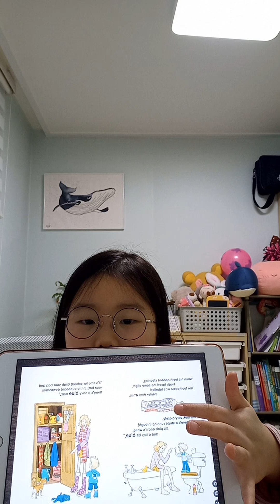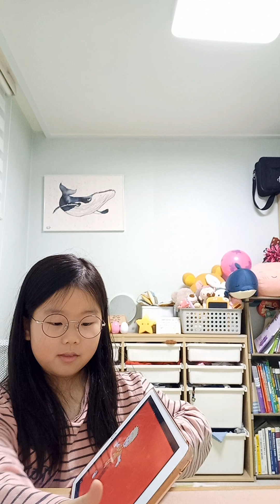(Ellycho) Huglr's blue day